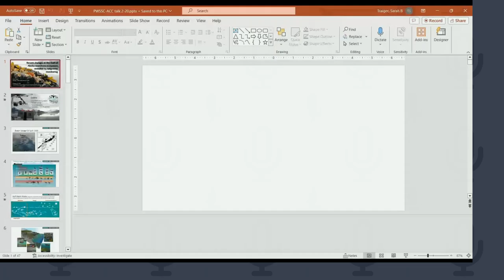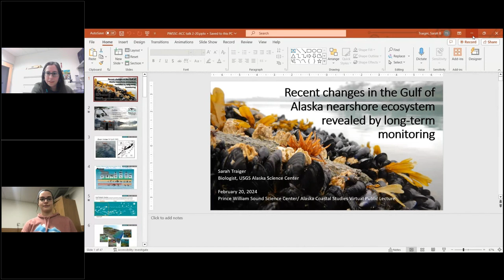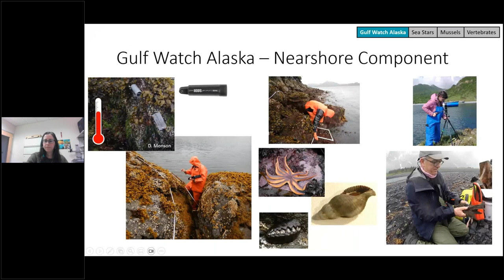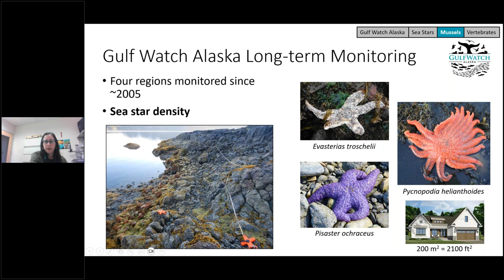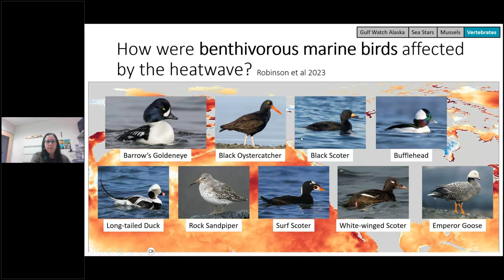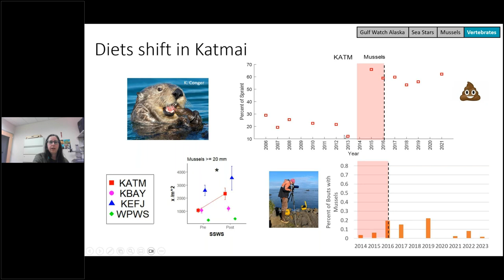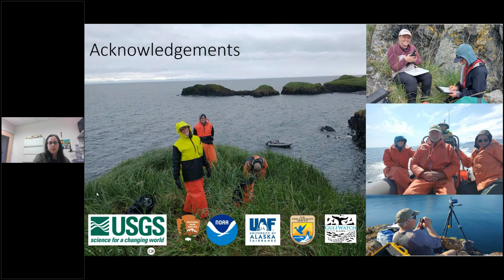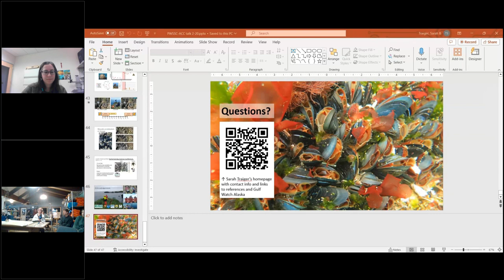Recent Changes in the Gulf of Alaska Nearshore Ecosystem Revealed by Long-term Monitoring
Sarah Traiger, USGS, joins us to discuss her long-term monitoring project of the nearshore ecosystem and what changes she has observed. Sarah touches on Sea Star Wasting and the Pacific Marine Heatwave.